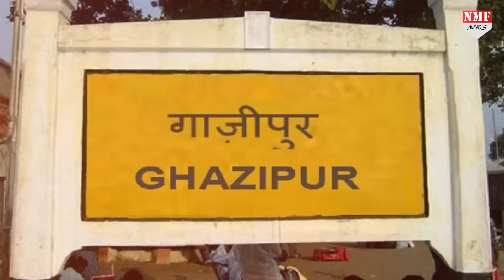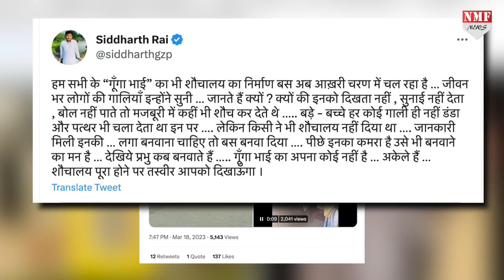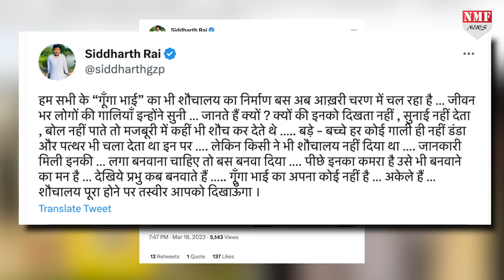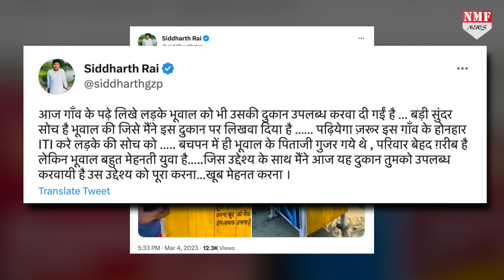कौन हैं Siddharth जिन्होंने बहन की शादी में रिक्शे-ठेले वाले और भिखारियों को बुलाया !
कौन हैं Siddharth जिन्होंने बहन की शादी में रिक्शे-ठेले वाले और भिखारियों को बुलाया, माफिया मुख्तार अंसारी के गढ़ गाजीपुर में जन्नत सा गांव बनाने के लिए हैं मशहूर !

producer Dheerendra
Editor Neha